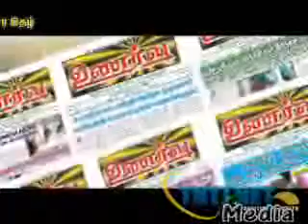Puram Pesudhal patri Islam 2